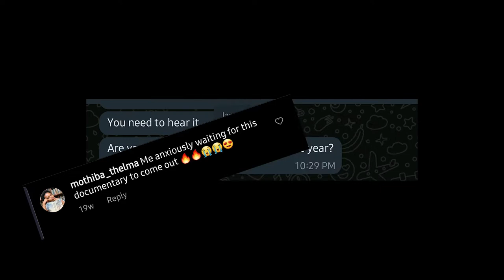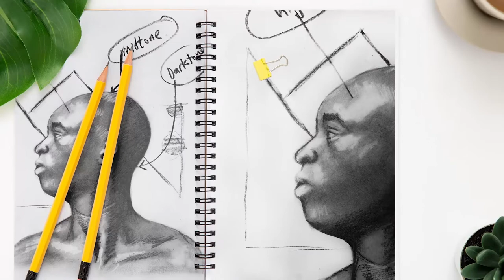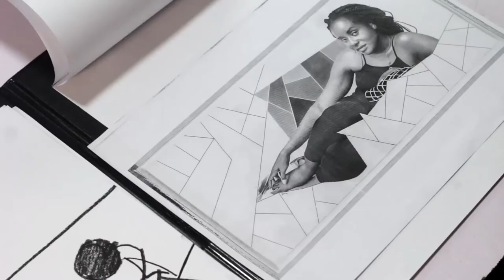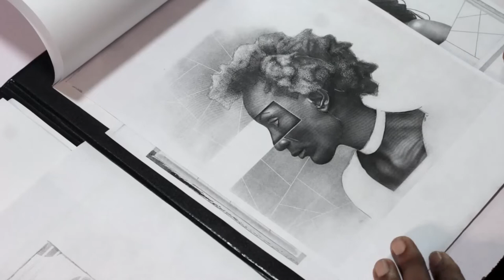Improve Your Art Skill - 5 Drawing Fundamentals you need to master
This is a breakdown of my systematic approach to how I created some of my artworks for the year 2021

If you want to get a deeper understanding into how  you can improve your drawing skills, it's a must watch.

I appreciate your feedback and suggestions, leave them in the comments.

Video Chapters:

00:00  Planning and Preparation
01:06  What to expect
01:41  Sketches and Drafts
02:30  Line (It's importance in Art)
02:51  Case Study of Line (Eve Part 1)
03:38  Characteristics of Shapes
04:04  Case study of Shape (Eve Part 2)
05:01  Interlude 1 - Conversation with Muse
05:38  Composition
06:11  Case Study (Thematic Summary)
06:48  Interlude 2 - Conversation with Muse
07:32  Summary